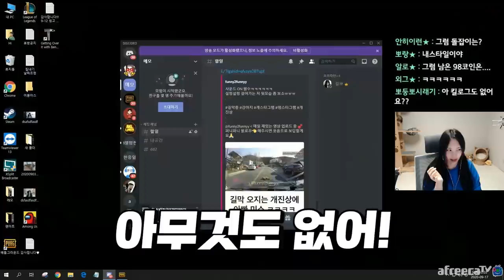이거 깨면 100만원이래여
Track : Battle ground, Dance Time, First Flight, Irony, Make a Bet, 갑자기 멍때리기, 개억울, 도둑의 계획, 뒹굴뒹굴, 따라해 보아요, 소라게의 모험, 스파이, 쫄랑쫄랑 산책길, 쫓는자 쫓기는자 쫓아가는자, 참나 어이가없어서, 한탕하는날